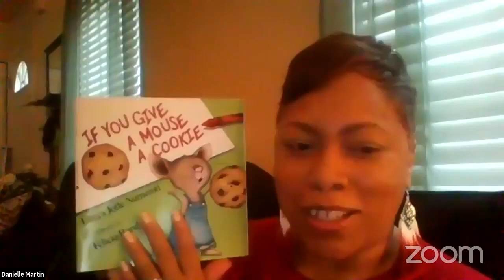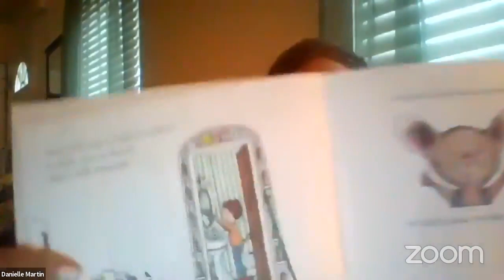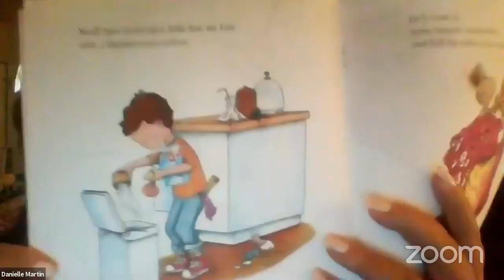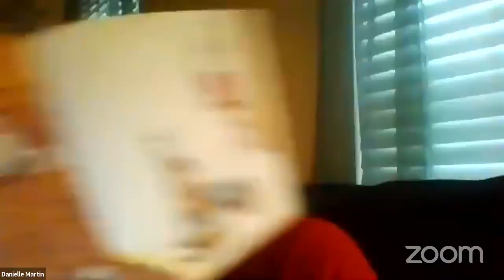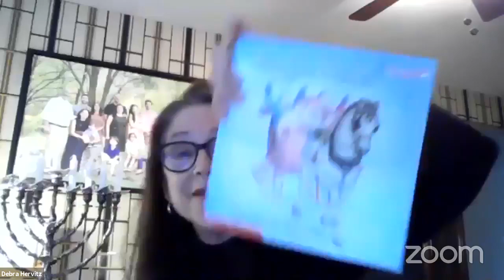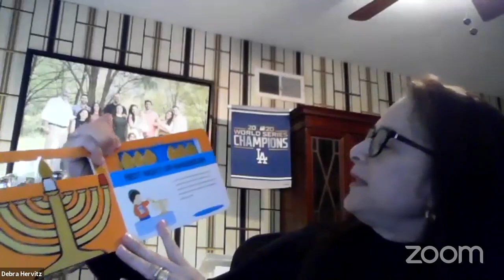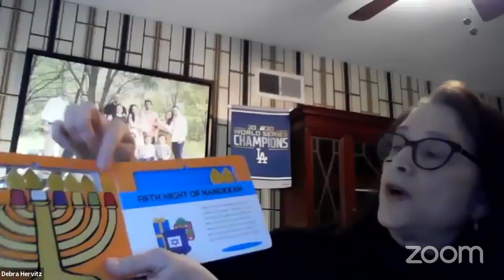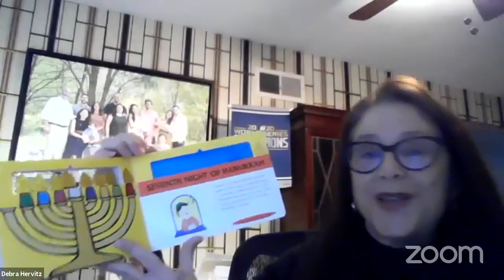Storytime with Debra Hervitz, Danielle Martin, and Jennifer Williams -Reading 365 -December 16, 2020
The American Literacy Corporation is launching - Reading 365. Starting October 1, 2020 until September 30, 2021 everyday from 11 til 11:30 a.m. with 15 minute time slots, The ALC is scheduling two readers from across the country to read. The reading will be held via Zoom and Facebook live Monday-Sunday.

Reading 365 is a program of The ALC which is a non-profit 501(c)(3) organization. Since 2000, the ALC has served the community by partnering with community-based organizations, and other institutions with programs targeting educational enhancement and development for elementary-aged students.